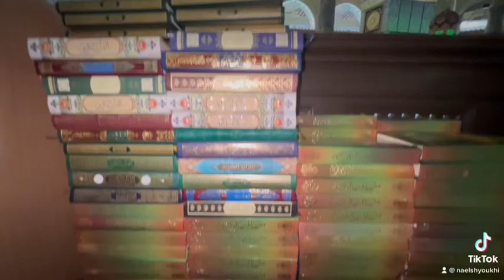في رحاب قبة الصخره المشرفه